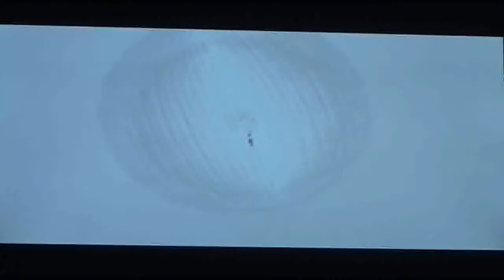Let's Play The Legend of Zelda: Majora's Mask - Part 48: Anju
We start on the infamous Anju & Kafei sidequest. Also, back to uploading from my college campus ;P